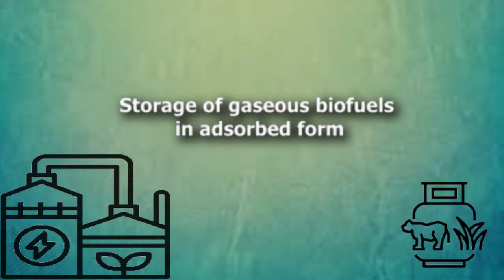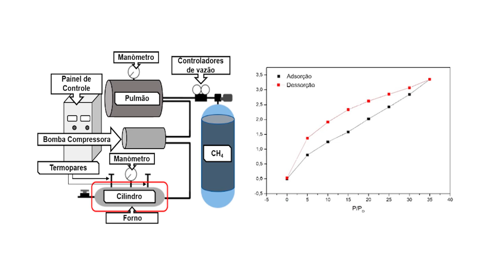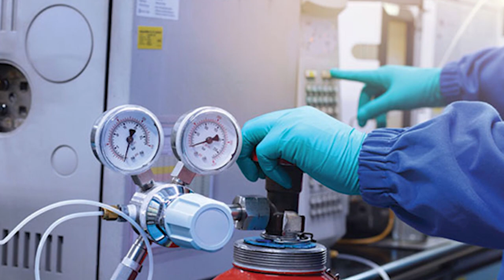Institucional | LabMater: Laboratory of Materials and Renewable Energy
Meet LabMater, Federal University of Paraná (UFPR) laboratory, dedicated to research and develop technological solutions on biomass conversion and renewable energy generation.